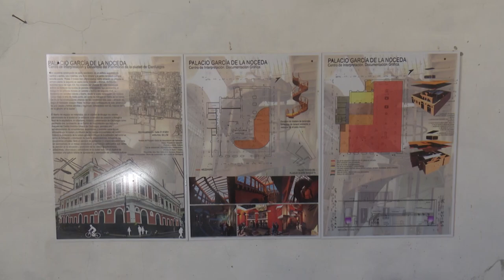Avanza reconstrucción del Palacio García de la Noceda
Uno de los inmuebles más significativos dentro de la arquitectura doméstica local, el Palacio García de la Noceda, recobrará sus valores histórico-patrimoniales, gracias a la restauración que impulsa la Oficina del Conservador de la Ciudad de Cienfuegos.